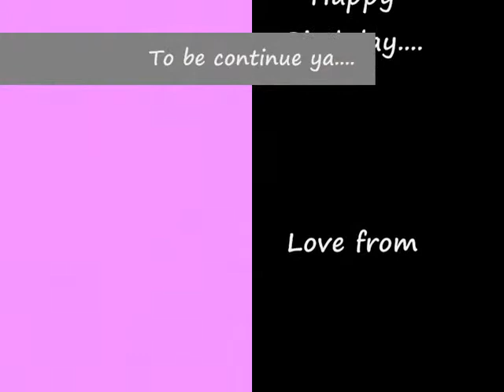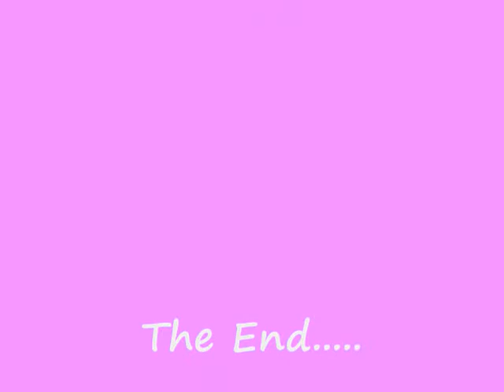Thea's 5th BD Montage 2009